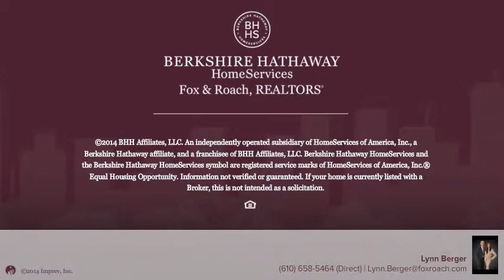7506 HAVERFORD AVE PHILADELPHIA, PA 19151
Lynn Berger Berkshire Hathway HomeServices, Fox & Roach - Haverford Home Marketing Cntr